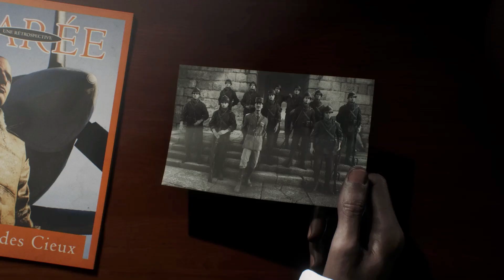Battlefield 5 : Tirailleur "LIBERTÉ" [FRANCE] PART 1 - Gameplay Walkthrough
BATTLEFIELD 5 - MISSION 3 : Tirailleur "LIBERTÉ" [FRANCE] PART 1
Tirailleur follows Deme Cisse, a Senegalese Tirailleur who fought in France during Operation Dragoon in 1944, now recounting this forgotten episode of the war as an old man. The story pits Deme, his brother-in-arms Idrissa and the other colonial troops against seemingly insurmountable odds in their quest for glory and recognition.